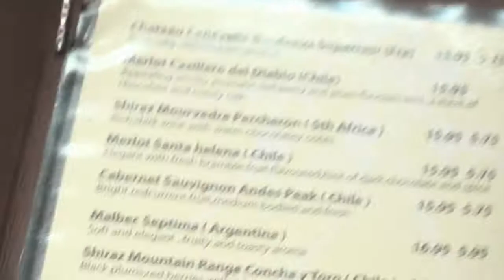Caraway Brasserie Ilford - Advert by Chan Walrus | Amazing Indian Food!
An advert I made for the Caraway Brasserie in Ilford! Some of the best Indian Food I've ever enjoyed!